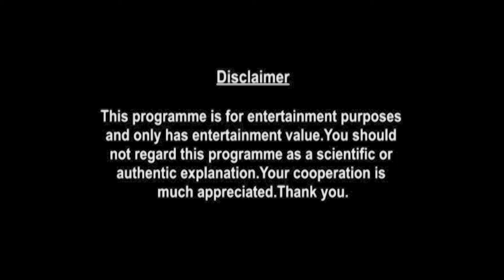Capricorn Weekly Horoscopes Video For 15th February 2021 - Hindi | Preview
weekly-horoscope/

shop/astrology-services/whats-my-moon-sign/

▶ About Prakash Astrologer:

Here is your 15th February Weekly Horoscope. In this video we will be covering your